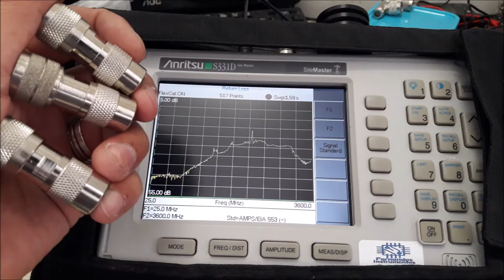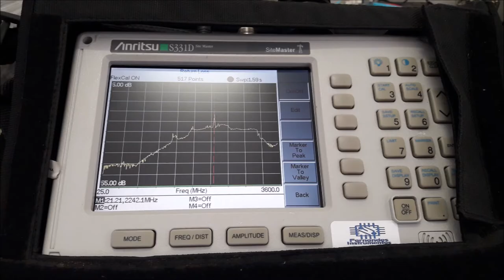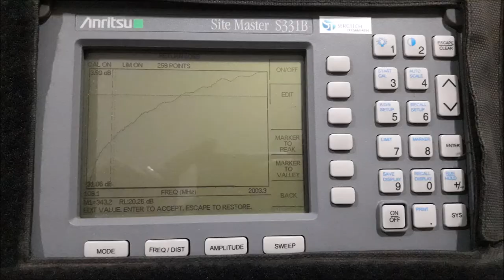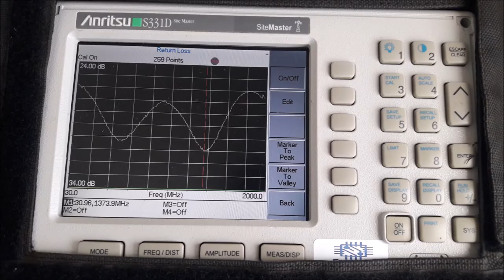História de nossa primeira carga de RF Fantasma ! Muito feliz que ainda tenho !